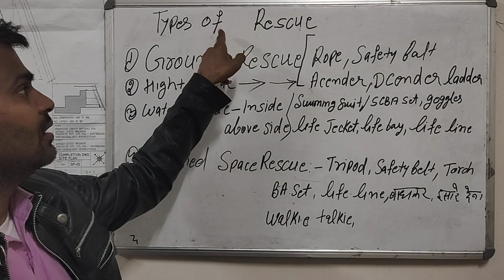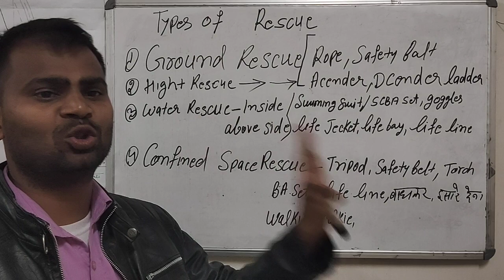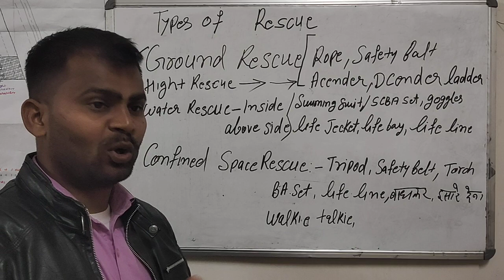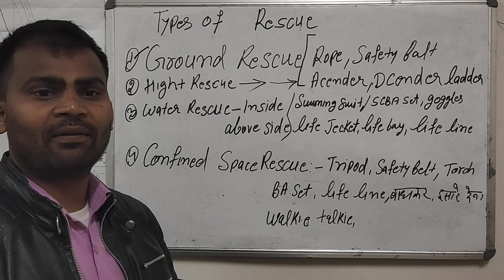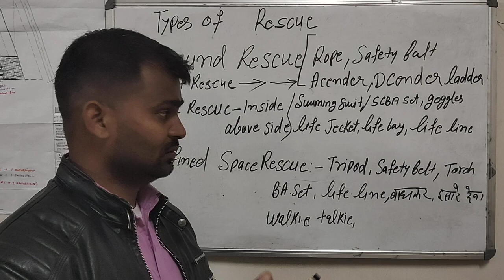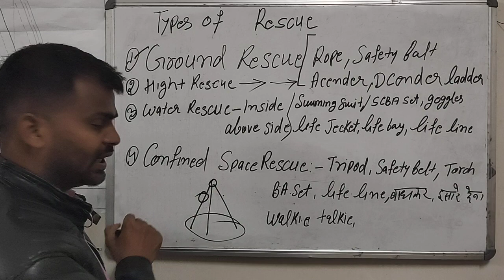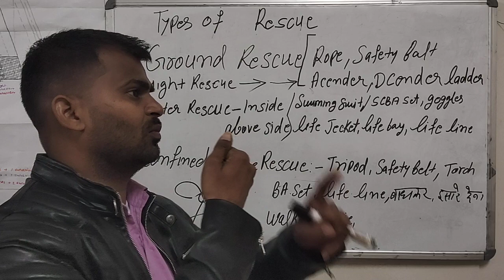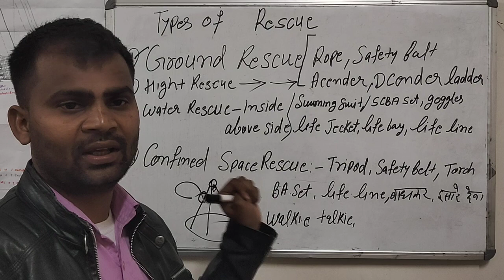Types of Rescue by Omveer Kataria